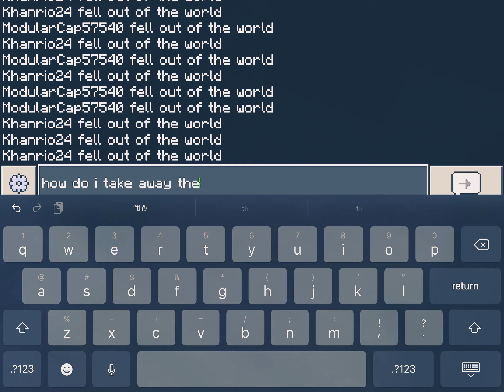Me and my brother playing Minecraft